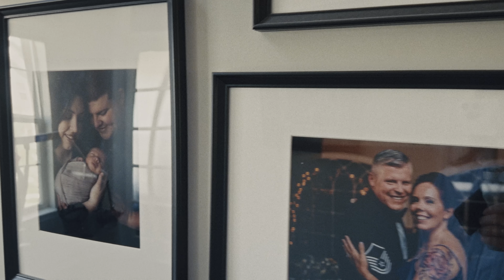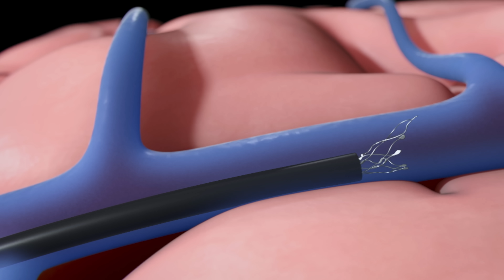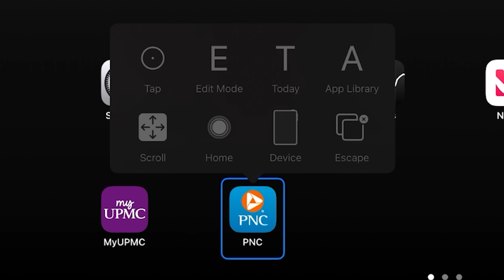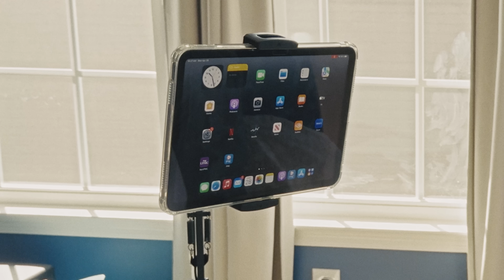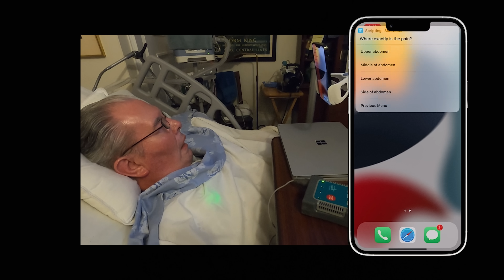Control an iPad With Your Mind? Breakthrough Demo Using Apple’s BCI HID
Watch as Mark, a participant in Synchron’s COMMAND study, controls his iPad entirely with thought using Synchron’s brain-computer interface (BCI) and Apple’s new BCI Human Interface Device (HID) protocol.

In this groundbreaking demo, Mark, who lives with ALS, navigates his iPad home screen, opens apps, and composes messages using only his mind. Synchron’s Kurt Haggstrom and Peter Yoo explain BCI HID and how the Stentrode™ system enables native, thought-driven control of Apple devices, powered by Apple's Accessibility features.

This is the first public demonstration of Apple’s BCI HID in action, a major leap forward in assistive technology and the future of human-computer interaction.

00:00 - Mark's Story
00:24 - Who is Synchron?
01:15 - Intro to Brain-Computer Interface
02:20 - What is an HID?
02:55 - BCI + Apple iPad Demo
04:35 - The Future of Technology